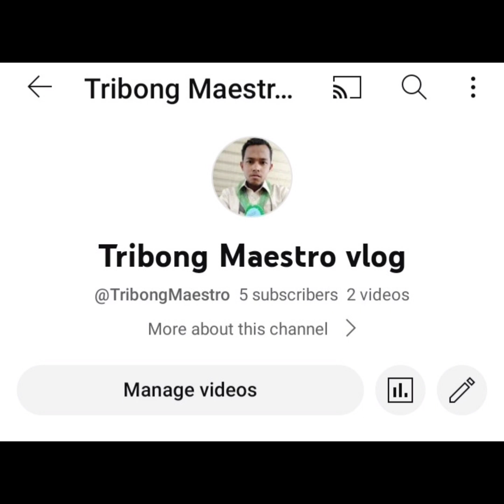May 2, 2023